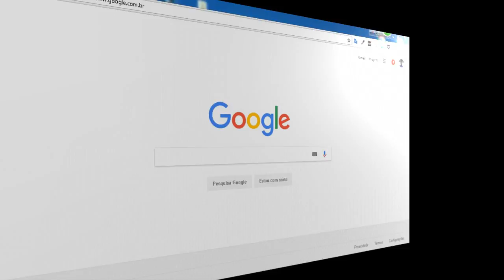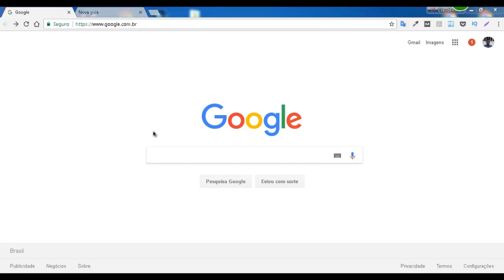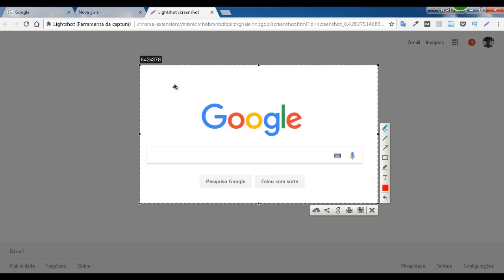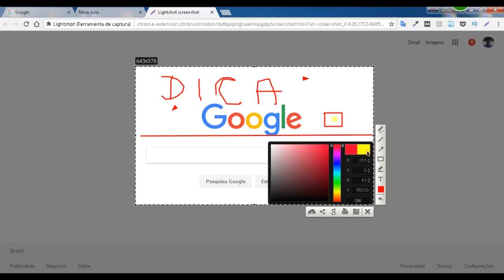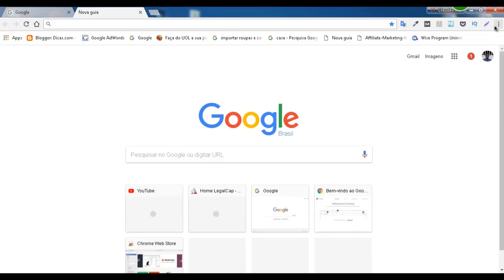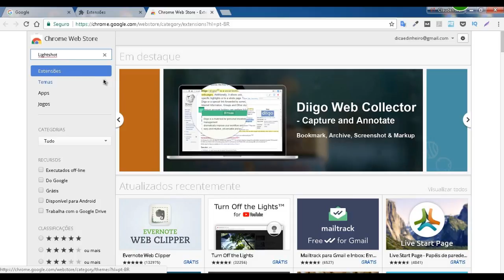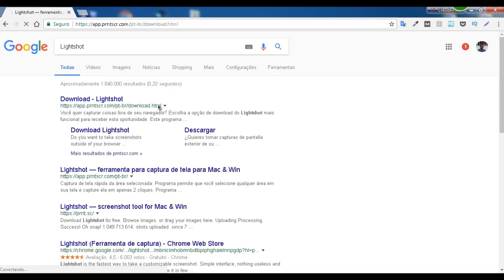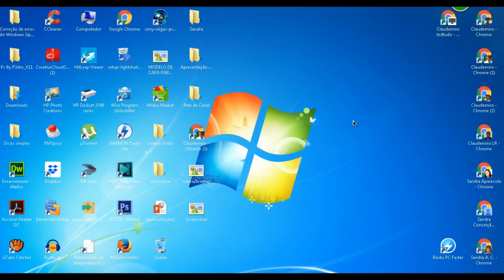Lightshot extensão para captura de tela navegador chrome edição e Upload de imagem Instantâneo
■ Descrição
Lightshot extensão para captura de tela
Você pode capturar a imagem que você quiser da maneira mais rápido.

Em o editor que dar para fazer algumas edição muito fácil e simples para trabalhar

è gratuita você não paga nada e ainda tem muitos recursos.

OUTRAS TAGS:
lightshot - tutorial passo a passo em portugues
Como tirar print e enviar por link usando LIGHTSHOT
Como realizar Capturas de Imagenes con lightshot [Tutorial]